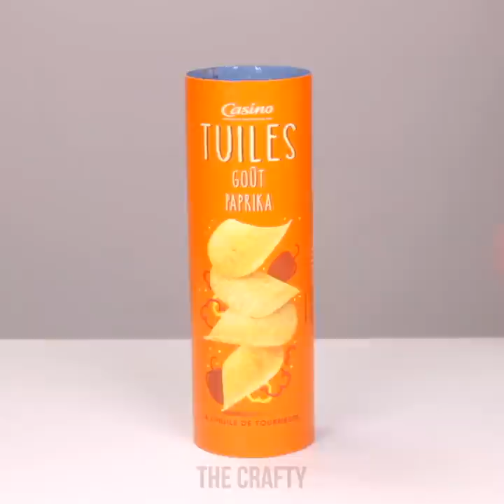16 HACKS EVERY DIY PRO MUST KNOW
16 HACKS EVERY DIY PRO MUST KNOW

TIMESTAMPS:
00:51 No mess spray painting hack
02:39 Stop mess from drill machine
06:15 Zip tie life hack
07:22 Paint roller cleaning hack